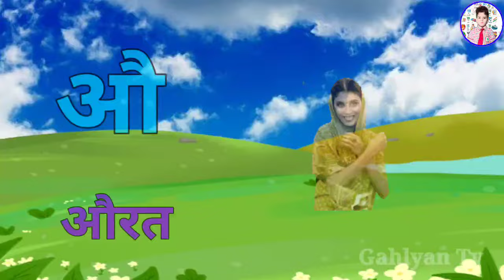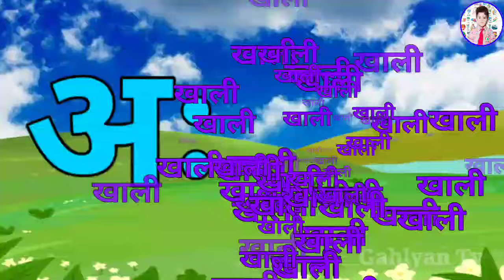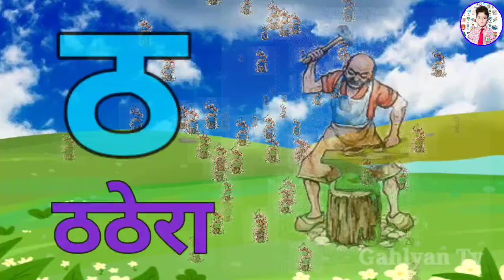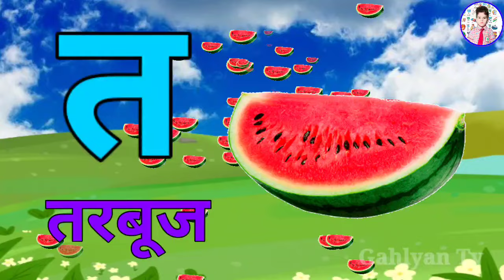123 Numbers, learn to count, One two three, 1 to 20, 1 to 100 counting, Hindi alphabet